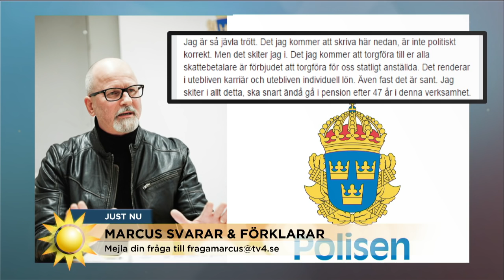Marcus Oscarsson: "Cecilia Malmström kan bli statsminister" - Nyhetsmorgon (TV4)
Nyhetsmorgon i TV4 från 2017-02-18: Marcus Oscarsson om möjligheten till nya regeringskoalitioner i framtiden. Dessutom: Varför är alla så dumma mot Trump?